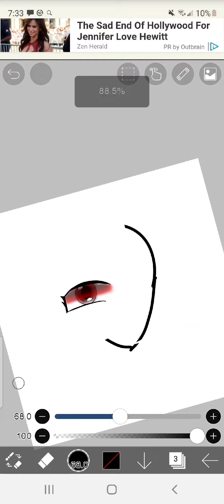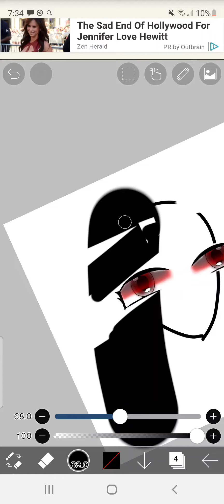Uhm *tch* ya-